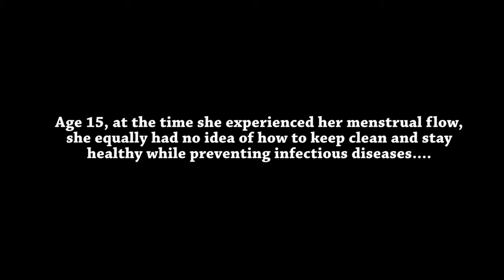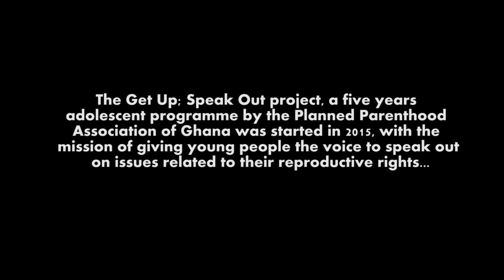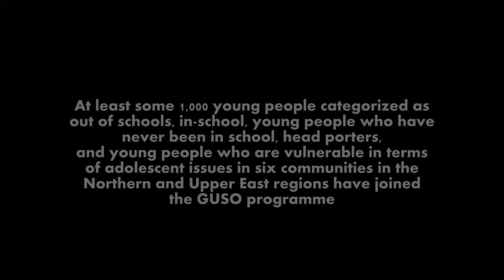When Menstruation Became a Nightmare.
Young Shafahatu Abdul-Razak, a native of Jisonaayili in the Northern region mistook her menstrual flow foray medical condition and sought counsel from her friend.

Her story is no different from dozens of girls in rural north of Ghana. The Planned Parenthood Association of Ghana has been able to demystify the myths surrounding menstruation.